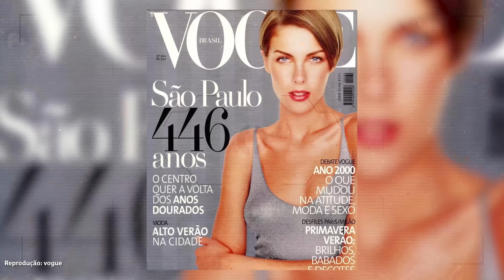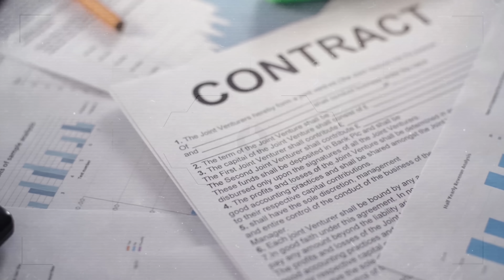Ana Hickmann: Como ela ficou rica? Conheça a história da modelo!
Ana Hickmann é uma ex-modelo brasileira e atual apresentadora de programa de televisão, que recentemente teve divulgada sua conturbada relação com o marido, Alexandre Correa. Afinal, o que aconteceu ao casal, que fez de um conto de fadas um caso de polícia?

ROTEIRISTA: Mozart J. Fialho / EDITOR DE VÍDEO: Geraldo Floriano / ILUSTRADOR (THUMBNAIL): Alex Katira /   DIREÇÃO DE FOTOGRAFIA e OPERAÇÃO DE CÂMERA: Francisco (Sombra) e Joakim Sousa /  AUXILIAR DE ESTÚDIO: Pablwo Henryky / PRODUTOR: Thales da Guarda / DIREÇÃO DE ESTÚDIO: Carlos de Freitas /ÁUDIO e DIREÇÃO DE CENA E DE GRAVAÇÃO: Marlúcio Rezende e Danyllo Freitas / REVISÃO DE ROTEIROS: Maurício Moreira / PRODUTOR EXECUTIVO: Luiz Phellype Alves